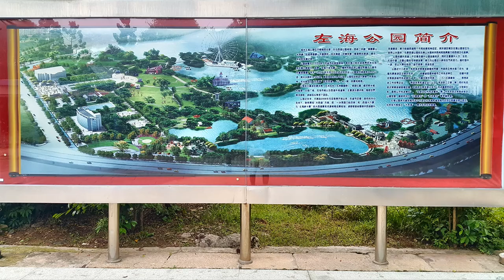福州市 左海公園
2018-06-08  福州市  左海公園